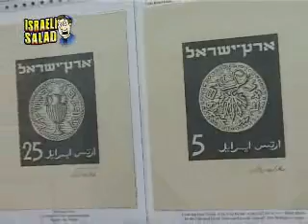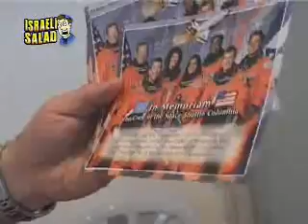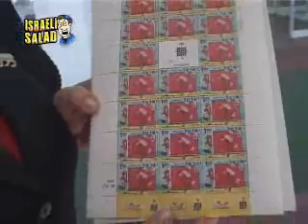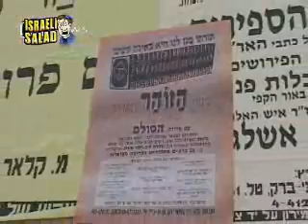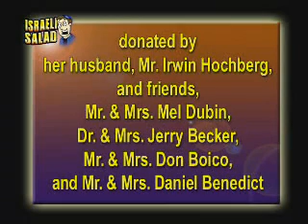salad41 300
Israeli Salad with Yoni Kempinski, featured on Arutz Sheva TV, IsraelNationalNews.com